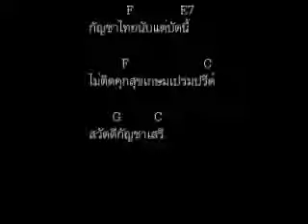พรลุงตู่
เนื้อหาในเพลงไม่เกี่ยวข้องกับใครไดไดทั้งสิ้น